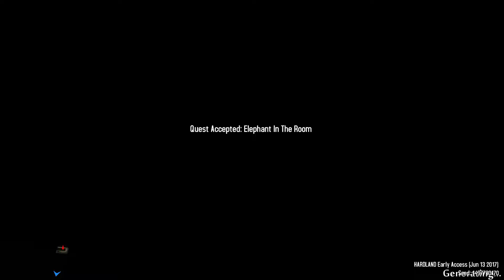Hardland | Der Priester und Ninja Mönche | Let's Play #012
►Hier kaufen:
► Beschreibung:
└ Hardland ist einEarly Access Titel mit Potential. Streife durch die Welt und erledige Monster und Quests. Meist steht einem allerdings das Early Access Stadium des Spiels im Weg.